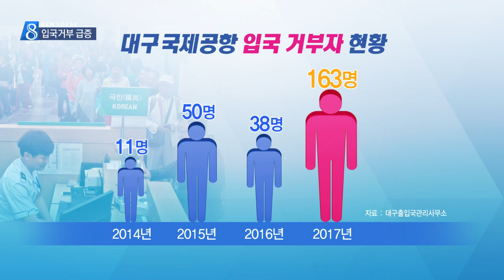[대구MBC뉴스] 대구공항 입국거부 급증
내용: 대구공항 입국거부 급증 - 윤태호 기자